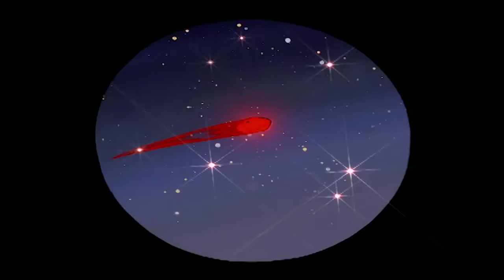Woody Woodpecker Show | Hospital Hi-Jinx | Full Episode | Kids Cartoon | Videos For Kids